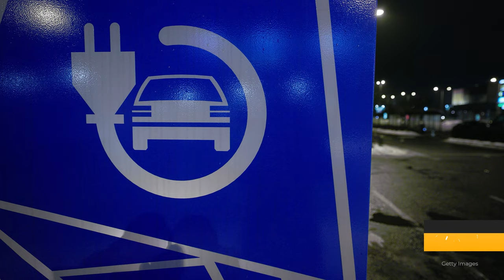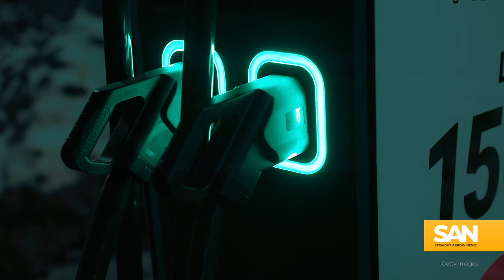Home EV charger tax credit covers most of the US, some say it’s too broad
As prospective electric vehicle (EV) buyers weigh their options, concerns about where and when to charge have been among the biggest roadblocks to overcome. A lesser-known solution, embedded within the Biden administration’s Inflation Reduction Act, offers a tax incentive aimed at encouraging individuals to install home EV chargers.